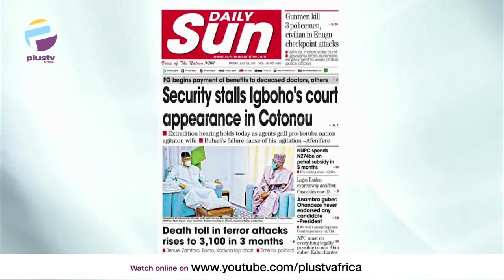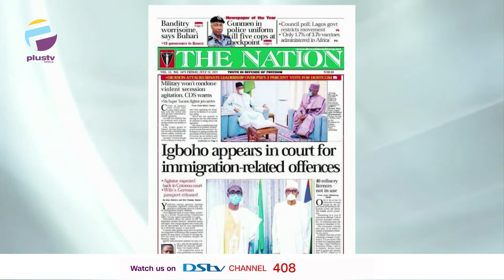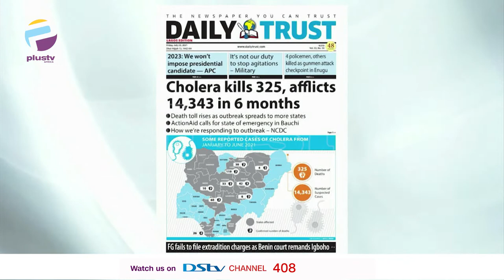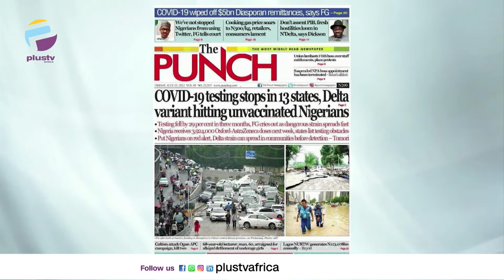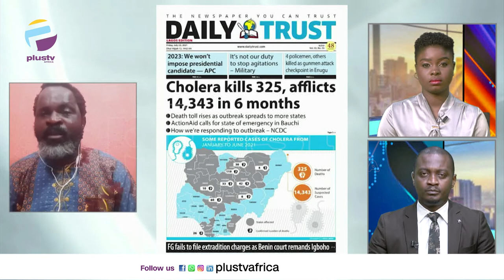Security Stalls Igboho's Court Appearance In Cotonou | OFF THE PRESS